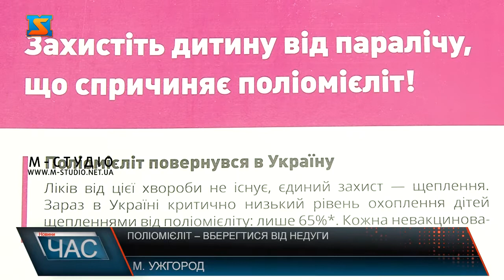Поліомієліт – вберегтися від недуги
На початку жовтня на Рівненщині  підтвердили випадок поліомієліту у півторарічної дитини. Згодом вірус виявили і на Закарпатті. Там його підтвердили у одразу 5-х дітей. Всі захворілі діти невакциновані. На жаль, Закарпаття пасе задніх у процесі вакцинації від вірусу. Не зважаючи на його небезпеку жителі з різних причин відмовляються від щеплення. Тому в Закарпатській ОДА вирішили розпочати масову кампанію по боротьбі з поліомієлітом. Станом на 1 жовтня в Україні рівень охоплення трьома дозами щеплень від поліомієліту дітей до року становить лише 59,7%. На Закарпатті цей показник не кращий. Область суттєво пасе задніх у процесі вакцинації від поліомієліту. Тим часом тільки цього року в краї було підтверджено 5 випадків поліовірусу. І це при тому, що єдиним захистом попередити від захворювання є вакцинація. Аби виправити ситуацію, в області розгорнули масову інформаційну кампанії серед населення. На меті попередити захворювання, донести до закарпатців важливість щеплення від небезпечної хвороби. Поліомієліт —  гостре інфекційне захворювання, яке вражає центральну нервову систему. Хвороба може спричинити параліч, а також призвести до смерті. Недуга на перші дні протікання проявляється, як звичайний вірус. І легко поширюється. Ну, а  щеплення безкоштовно можна зробити у державних поліклініках та амбулаторіях. І вакцини на сьогодні – вистачає. Вакцина від поліомієліту є обов’язковою відповідно до національного календаря щеплень. Лікарі нагадують, дітей від недуги вакцинують у  2,4, 6, 8, 17 місяців, а також 6 та 14 років. Інформаційні брошури з інформацією де і коли можна зробити щеплення роздаватимуть і на кордонах України із Європою.